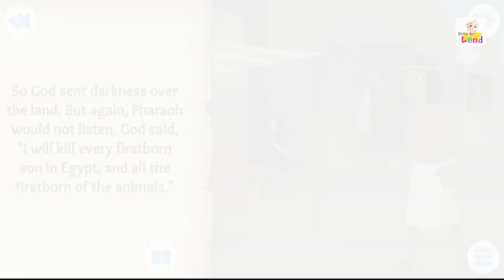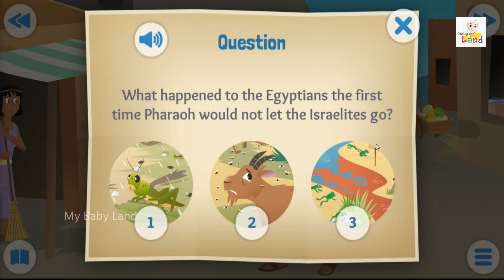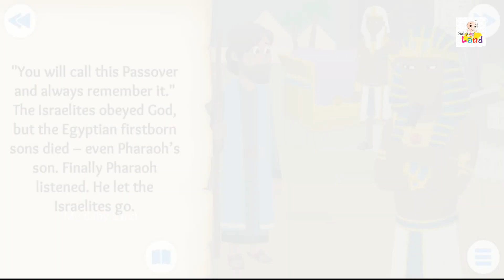Let My People Go – The Plagues & the Passover – Bible Story | Baby Land